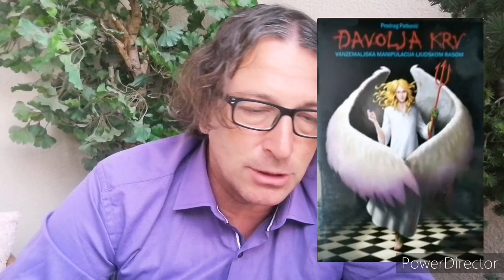PREDRAG PETKOVIĆ, SATURNIZAM- RELIGIJE OBOŽAVAJU SATURNA/SATANU (1. DEO)